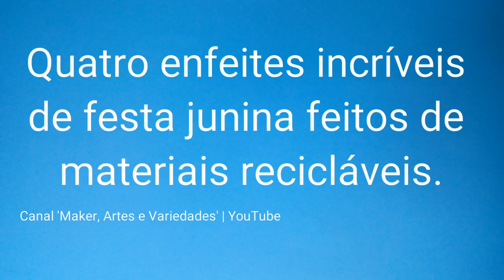Como fazer quatro enfeites incríveis de festa junina DIY | Balão, sanfona, barco e caixa de doces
Como fazer quatro enfeites incríveis de festa junina DIY | Como fazer balão, sanfona, barco e caixa de doces muito fáceis de enfeites de festa junina

Neste vídeo ensinamos a fazer quatro enfeites incríveis de festa junina e festa de São João com papelão e materiais recicláveis e descartáveis reaproveitados. Para a construção destes arranjos de festa junina, os materiais necessários são: rolinhos de papelão, palitos, EVA emborrachado, papel, tesoura e cola. A construção é simples e rápida. É um trabalho sustentável muito fácil e útil feito com materiais recicláveis e descartáveis reutilizados. É uma atividade maker e diy que pode ser feita tanto no ambiente escolar como em casa também. Faça suas decorações de festa junina, festa de São João, festa na roça, festa caipira e festa do milho e diga aqui nos comentários como ficou seu trabalho.